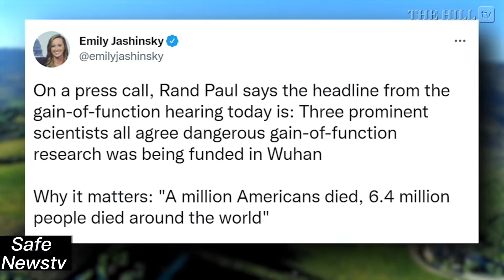Rand Paul scientist condemn wuhan for human made virus: Fauci liar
senator Rand Paul finally find why coronavirus and where is virus came from and why Scientists condemns wuhan gain of function

research Senator Rand Paul weighs in on COVID-19
origins and NIH gain-of-function research.